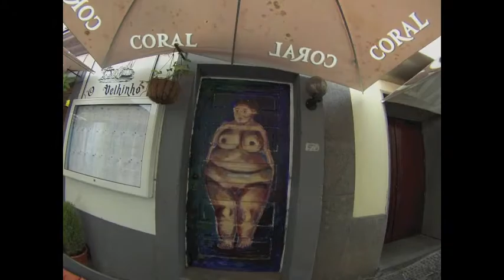The Ally Of Painted Doors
In Old Town Madeira the is the ally of painted door and many fine places to eat along this path, enjoy!